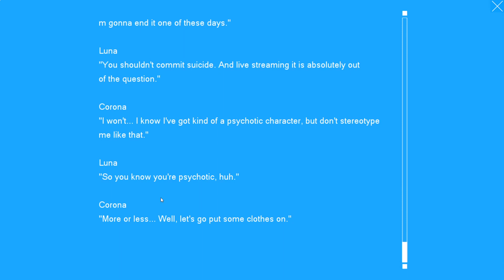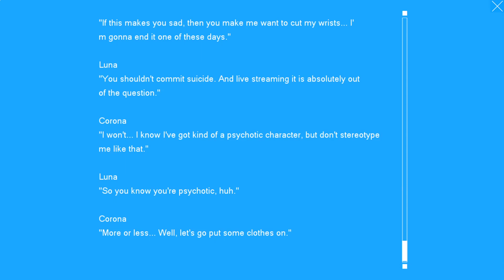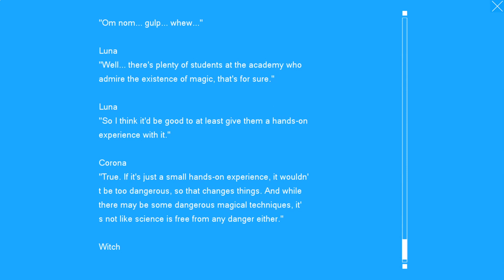LAMUNATION Part 11 | What in the name of Moses?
shit be weird.
I forgot to set up the automatic publish again